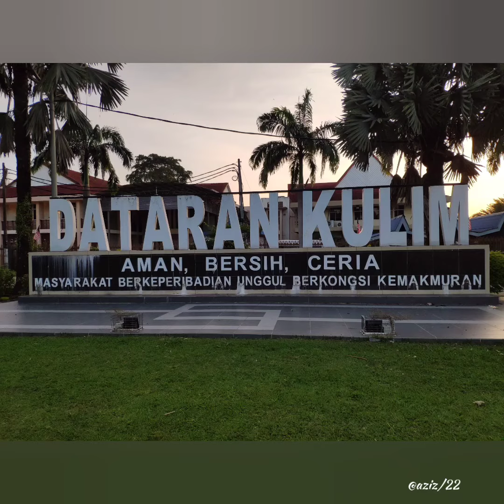Kereta Mainan Dataran Kulim